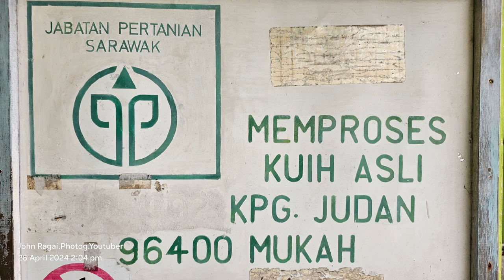Memproses Kuih Sepit Asli Kampong Judan, Mukah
Lokasi: Kampong Judan, Mukah
Perusahaan: Memproses Kuih Sepit Asli